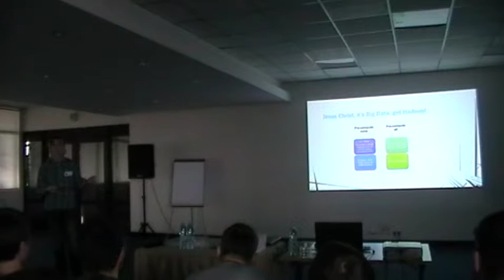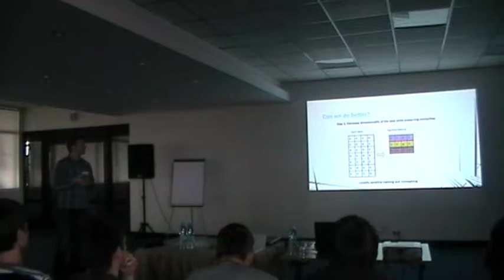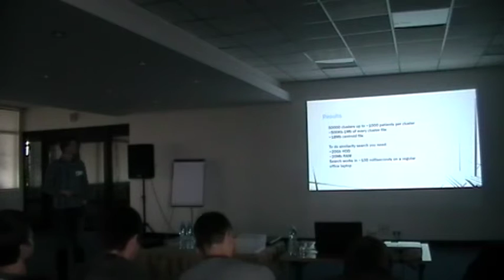Small Science for Big Data: Similarity Search by Sergey Shelpuk (Ukr)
There is more than one way: how to seach for similar people among 300k patients with 250k features each in 3 miliseconds and 1 Mb of RAM on an office laptop.